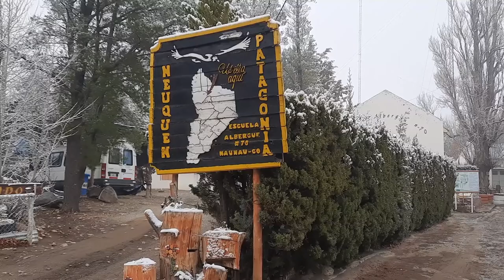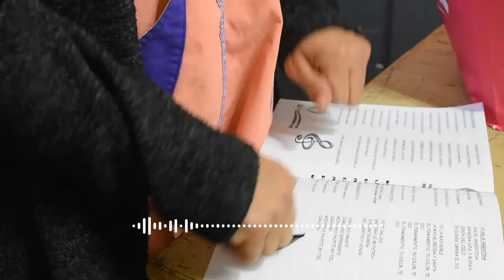CPEM80 (2022) "¿Cómo se escucha la Escuela nro.70?" (5toB)